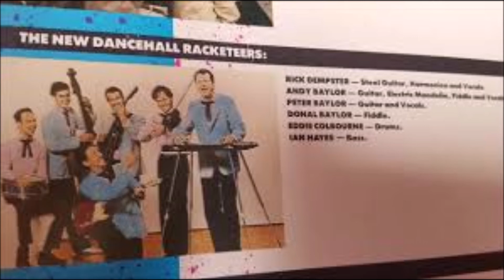THE DANCEHALL RACKETEERS ,,,,,,,,,,,,,,,, JUST BECAUSE ,,,,,,,,,, live south side six hotel melbourn